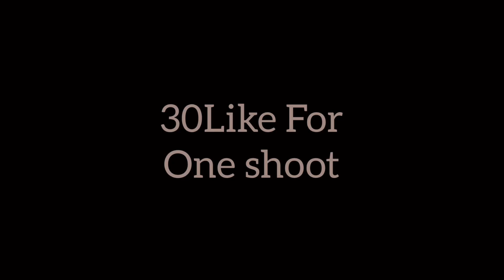اسم على مسمى ONE SHOOT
إذا عجبكم الفيديو لا تنسو ديرو لايك 👍 و تبارطاجيو الفيديو معا صحابكم ❤️ إلى كان يستحق طبعاً و متنساوش تشتاركو معانا في القناة 🙏🏼  وفعلو داك الجرس 🔔 باش تتوصل بكل ماهو جديد عن فري فاير

كلمات مفتاحية 🤣

فري فاير
فري فاير صلاح بلارة
فري فاير هكر هيدشوت
فري فاير تهكير جواهر
فري فاير تحميل مهكرة

Free fire
One Shoot
Best player
PAUSEGM Player